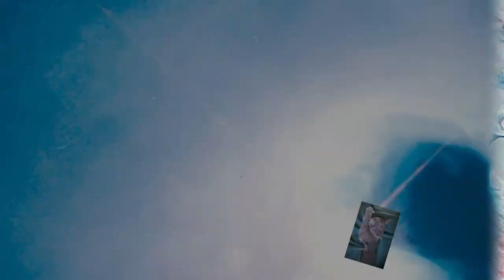Ich teste die neuen Resin Inks von Octopus mit dünnem Harz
Hallo zusammen, heute teste und spiele ich mit den neuen Resin Ink's von Octopus herum. Es kommt nicht so auf das Ergebnis an sondern wie die Farben reagieren. Viel Spaß beim schauen. Euer Hellsing Paint Art.

Von Gerstaecker:
Vinylkleber von I LOVE ART: